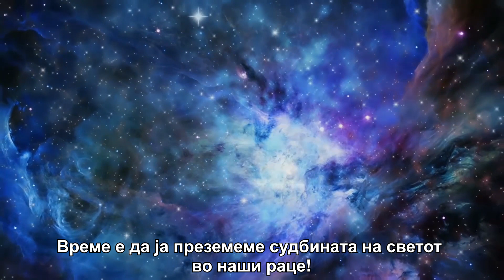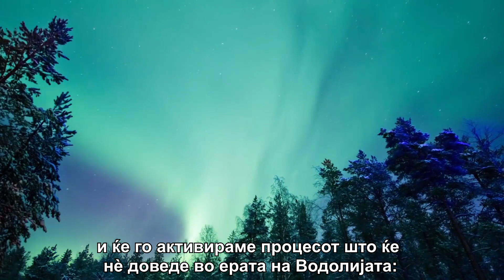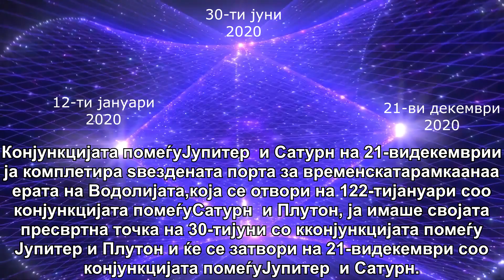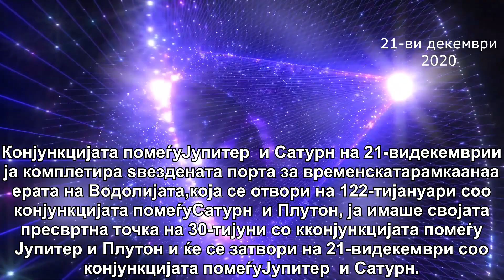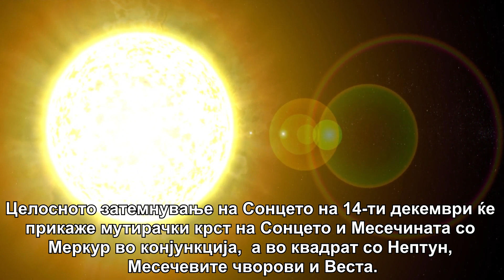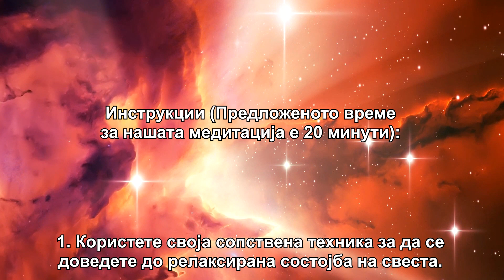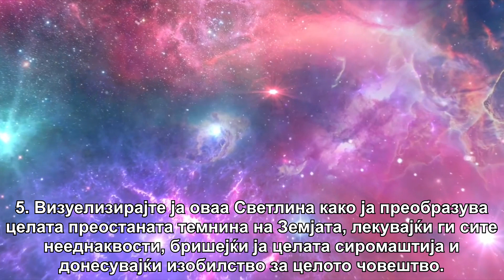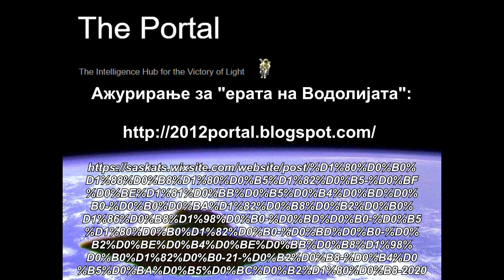ЕРА НА ВОДОЛИЈАТА ПОСЛЕДНА АКТИВАЦИЈА - Macedonian promotional video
Оваа активација им помага на силите на Светлината да ја заземјат енергијата на Светлината на површината на планетата, за дополнително да ја стабилизираат временската рамка, што ќе не доведе до долгоочекуваната ера на Водолијата. Бројот на луѓе што ја прават оваа активација е единствениот највлијателен фактор во моќта на површинската човечка популација за забрзување на процесот.

Целта на целата ѕвездена порта за временската рамка на ерата на Водолијата за 2020-та година е да се стабилизира позитивната временска рамка на ерата на Водолијата за планетата. Во текот на 2020-та година, темните сили се потрудија да спречат да се манифестира позитивната временска рамка за Вознесение. Ова е наша колективна шанса, позитивниот временски план за Вознесение да биде закотвен, обезбеден и стабилизиран засекогаш и да го обезбедиме остатокот од процесот на ослободување на планетата, да се случува непречено и брзо.

Големата конјункција меѓу Јупитер и Сатурн на 21-ви декември е првата голема конјункција во Водолија од 1405 година, и се случува точно на денот на зимската краткоденица. Ова е моментот кога конечно ќе започнат да течат првите долгоочекувани енергии на ерата на Водолијата:

Јупитер и Сатурн на 0 степени и 29 минути во Водолија ќе направат голем тригон со Алкион (нашето локално централно сонце во Плејадите) на 0 степени и 17 минути во Близнаци и Галаксијата М87 (главна галаксија во кластерот Девица, извор на галактичка љубов за овој сектор на Универзумот) на 1 степен и 13 минути во Вага. Овој голем тригон ќе донесе екстремно моќни енергии на космичка љубов на планетата и ова ќе биде активирањето што ќе го започне новиот циклус - ера на Водолијата. Блесокот на космичките љубовни енергии ќе протече од Галаксијата М87 во суперкластерот Девица и ќе биде многу помоќен од блесокот што стигна до Земјата од М87, за време на активирањето на АИОН порталот.

Ние ќе ја правиме нашата медитација „Ера на Водолијата“ точно во моментот на конјункцијата меѓу Јупитер и Сатурн, на 21-ви декември,  во 18:22 часот по Гринич.  Ова е еднакво на 10:22 часот во Лос Анџелес, 11:22 часот во Денвер, 12:22 часот во Чикаго, 13:22 часот во Њујорк, 18:22 часот во Лондон, 19:22 часот во Париз, 20:22 часот во Каиро, 02:22 часот во вторник, 22-ри декември во Тајпеј и Пекинг, 3:22 часот на 22-ри декември во Токио и 5:22 часот на 22-ри декември во Сиднеј.

Инструкции (Предложеното време за нашата медитација е 20 минути):

1. Користете своја сопствена техника за да се доведете до релаксирана состојба на свеста.

2. Насочете ја вашата намера, да ја искористите оваа медитација, како средство за ко-креирање на активацијата, што ќе ја започне ерата на Водолијата.

3. Повикајте го виолетовиот пламен од неговиот примарен извор, за да поставите круг на заштита околу вас, за време и после медитацијата.  Побарајте од него да преобрази сè што не служи на Светлината.

4. Визуелизирајте столб од блескава бела светлина како произлегува од Космичкото Централно Сонце, а потоа се спроведува до Централните Сонца на сите Галаксии во овој Универзум. Потоа, визуелизирајте ја оваа светлина како тече низ Галаксијата М87, потоа минувајќи низ Галактичкото Централно Сонце, потоа минувајќи низ нашата Галаксија, потоа влегувајќи во нашиот Сончев систем и минувајќи низ сите битија на светлината во нашиот Сончев систем, потоа низ подмесечевиот простор и потоа низ сите битија на планетата Земја и исто така преку вашето тело до центарот на Земјата.

5. Визуелизирајте ја оваа Светлина како ја преобразува целата преостаната темнина на Земјата, лекувајќи ги сите нееднаквости, бришејќи ја целата сиромаштија и донесувајќи изобилство за целото човештво. Визуелизирајте нежна, розова боженствена Светлина, која ги прегрнува сите битија на планетата Земја и ги исцелува нивните емоционални тела. Визуелизирајте нов голем космички циклус на почетокот на ерата на Водолијата, донесувајќи чиста светлина, љубов и среќа на сите битија на Земјата. Визуелизирајте го вашиот совршен живот во новата ера на Водолијата.

Победа на Светлината!